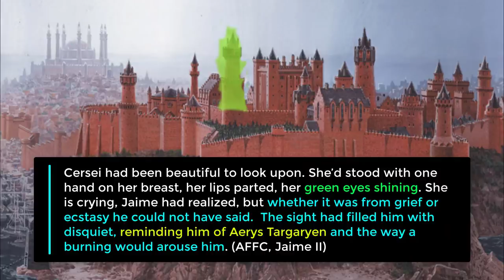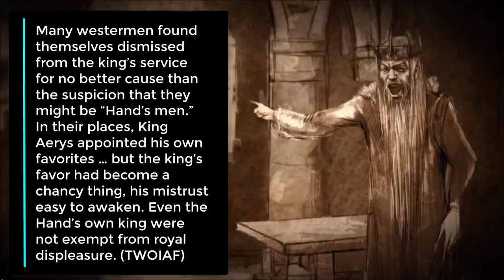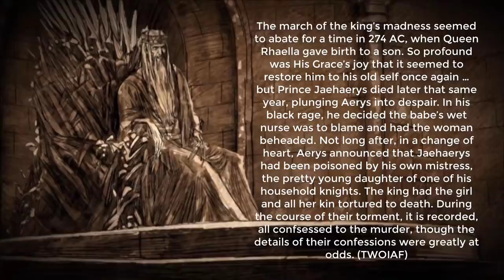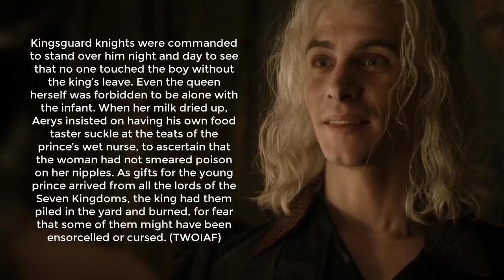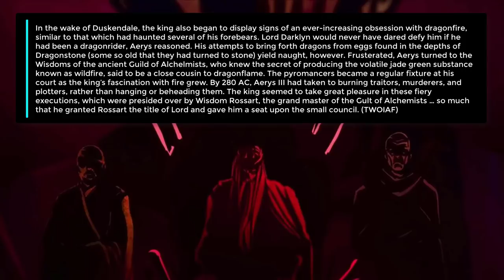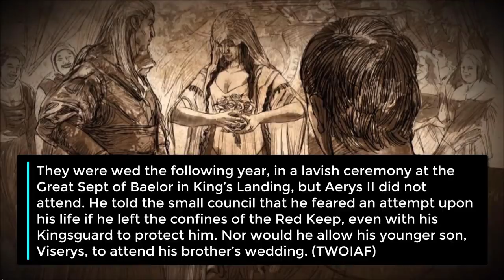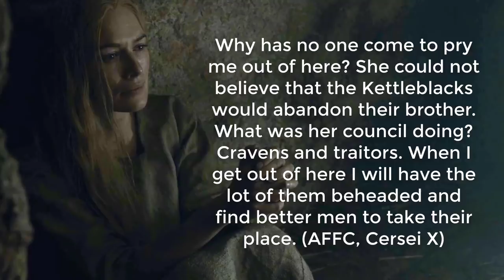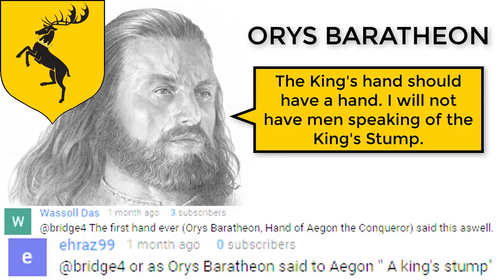Is Cersei a Tarygaryen?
Will Cersei become the Mad Queen? Has Cersei Lannister already become the Mad Queen? And is Cersei Lannister the bastard child of Mad King Aerys Targary? Is Cersei a Targaryen?

The Youtube Channel bridge4 dives deep into amazing characters and their character arcs in shows and books including, but not limited to Game of Thrones, A Song of Ice and Fire, The Witcher, The Wheel of Time, His Dark Materials, Altered Carbon, The Legend of Drizzt, The Stormlight Archive, Mistborn, The First Law Trilogy, The Kingkiller Chronicles, The Shannara Chronicles, The Outsider, Watchmen, The Last Kingdom, The Umbrella Academy, Westworld, and Cursed.